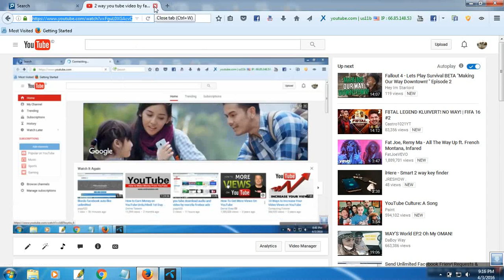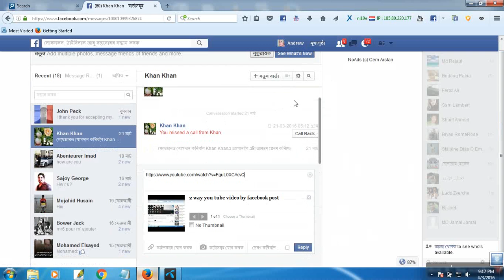You Tube video Send your facebook friends